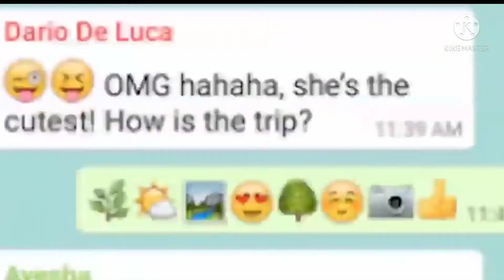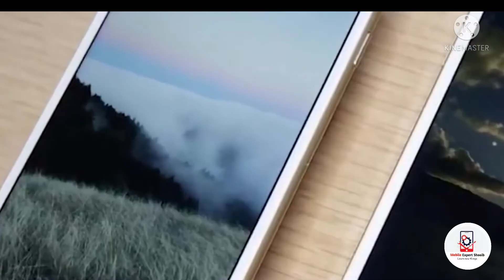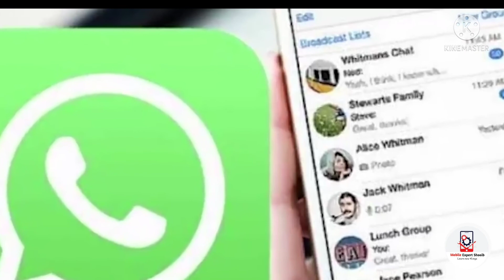whatsapp facebook band why? | whatsapp 01 nov update | Mobile Expert Shoaib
Whatsapp facebook band q janiye.